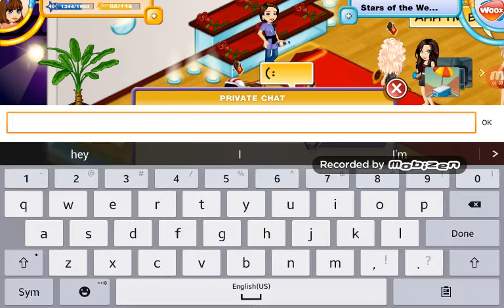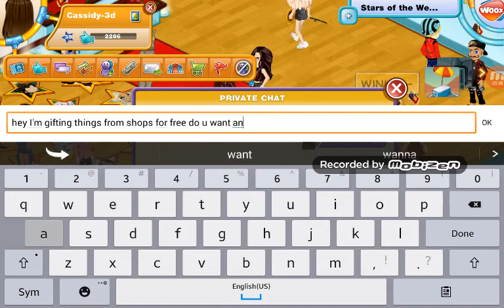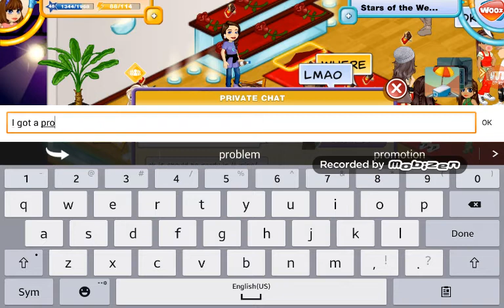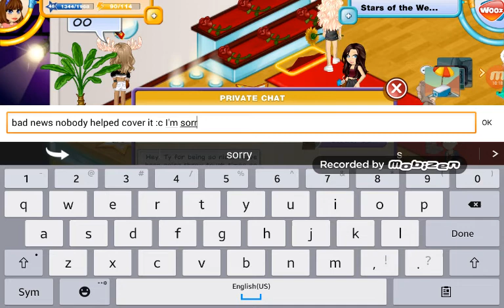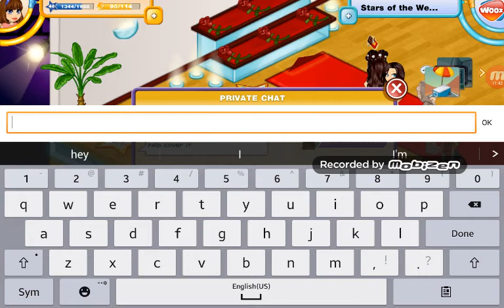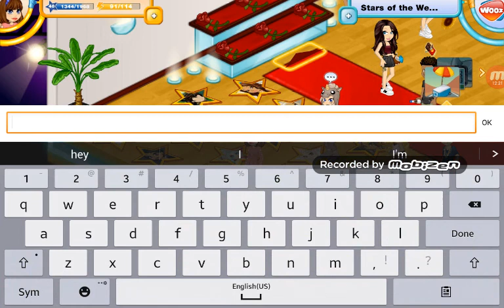Beex scam (easy)